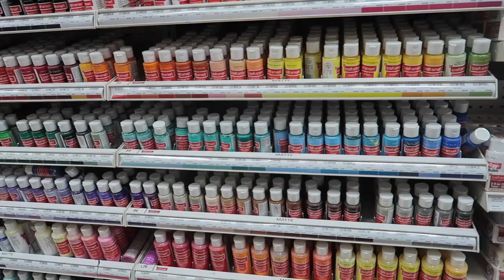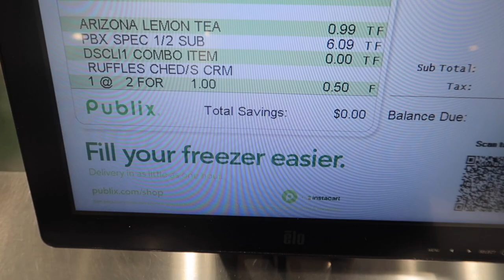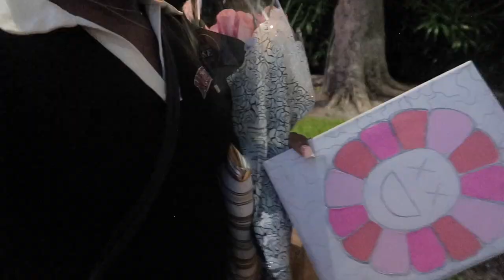solo date series ep.1 (picnic date)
s u b s c r i b e help me grow ♡